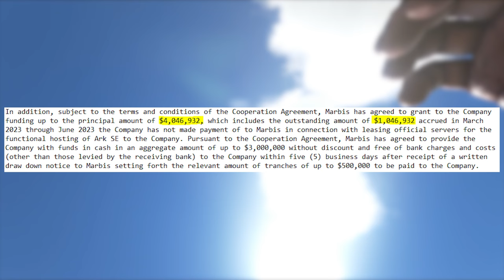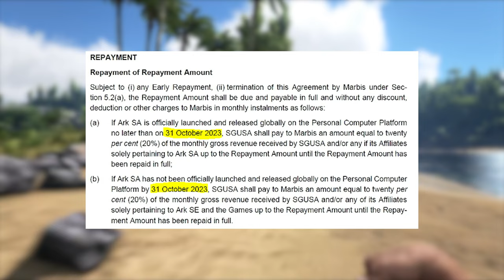IS ARK IN TROUBLE?! SNAIL GAMES BORROWING MONEY TO KEEP ARK AFLOAT!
A lot of people have been asking, Is Ark in Trouble based on some news that came out earlier this month! I have recently heard about it and wanted to share my opinions about what is going on and why I think if studio wild car plays this right, it can actually benefit them in the long run!